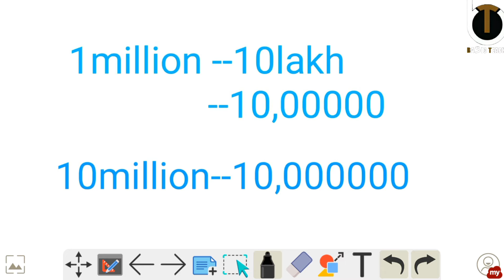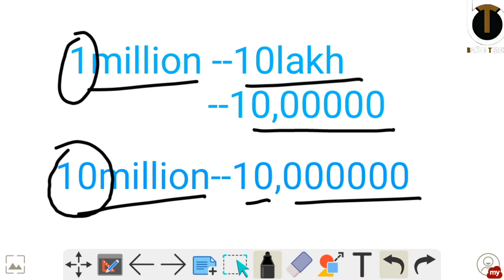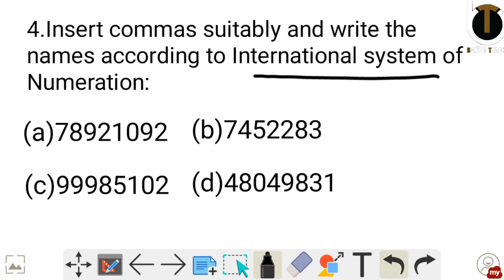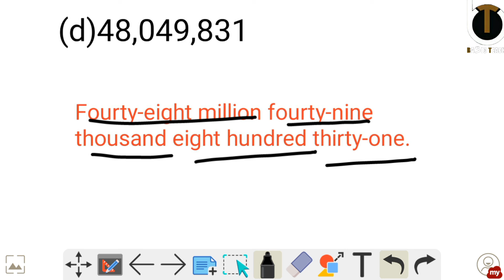class-6 Exercise -1.1 Question no.-4/N.C.E.R.T/🤗🤗🤗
NCERT exercise 1.1 : Question number 4-knowing our numbers l class-6 maths.

In this video,👇👇👇

 * class :6
*Subject :Maths
*chapter : Knowing our numbers
*Topic name: NCERT exercise 1.1 : Question no. 4👍👍👍
Why study from Basic teach?
Basic teach is an online education and art platform for weak students.This platform  that  help give you NCERT based free full cources from class 6 to10 so that you can
you can platform well in any and all exams you give in your bright career. Thnk u 🙏.